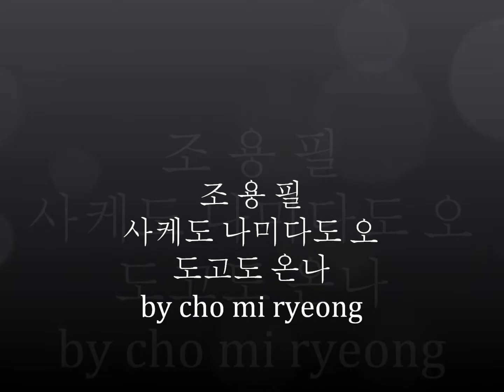조용필(チョヨンピル)酒と涙と男と女